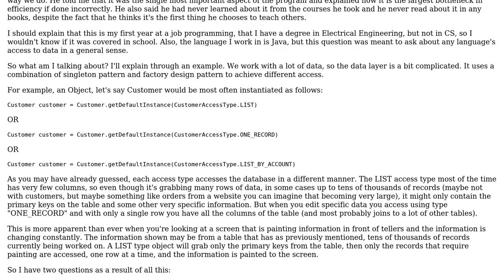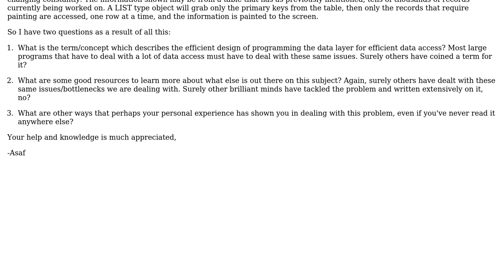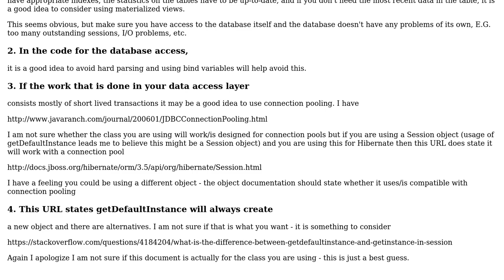Effective programming of data layer management/access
With thanks & praise to God, and with thanks to the many people who have made this project possible! | Content (except music & images) licensed under CC BY-SA | Music | Images & others | With thanks to user Asaf user A B and the Stack Exchange Network Trademarks are property of their respective owners. You are responsible for your own actions.